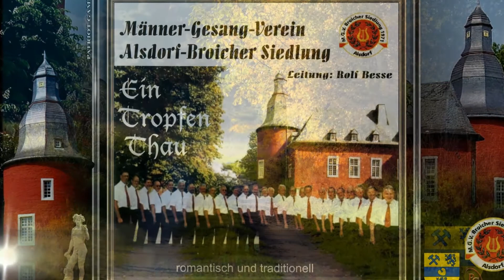MGV ALSDORF-BROICHER SIEDLUNG ~ Abendfrieden - Rudolf Desch ~ Ltg. ROLF BESSE...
" MÄNNER-GESANG-VEREIN ALSDORF-BROICHER SIEDLUNG "
- Titel: Ein Tropfen Thau - romantisch und traditionell
- Leitung: Rolf Besse

01. Im Dorf da geht die Glocke schon ~ Bernhard Weber...
02. Cantate Domino ~ Leo Haßler...
03. Die Nacht ~ Franz Schubert...
04. Abendfriede am Rhein ~ Mathieu Neumann...
05. Ave Glöcklein ~ Otto Fischer, Solist: Alfred Sonders...
06. Am Himmel, da funkeln Sterne ~ Walter Kleefisch...
07. Abendlied (Dobra Noc) ~ Rolf Besse...
08. Mein Mädel hat einen Rosenmund ~ Kurt Lissmann...
09. Über die Heide ~ Hansjakob Heucken...
10. Land der dunklen Wälder ~ Herbert Brust, Satz: Rolf Besse, Solist: Alfred Sonders...
11. Rüdesheimer Wein ~ Jean Pauli...
12. Abendfrieden ~ Rudolf Desch...
13. La Morettina ~ Bernhard Weber...
14. Bajazzo, Warum bist Du gekommen" ~ Ruggero Leoncavallo, Satz: Rolf Besse

- Klavier u. Akkordeon, Rolf Besse
- Aufnahme in der Pfarre St. Barbara Broicher Siedlung, Alsdorf
- Trinity Recordings, Kerkrade